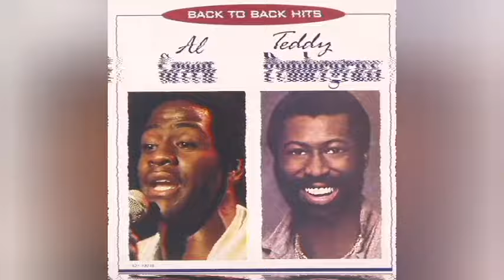Life Is A Song Worth Singing (6)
Teddy Pendergrass - Back To Back Hits (Album)